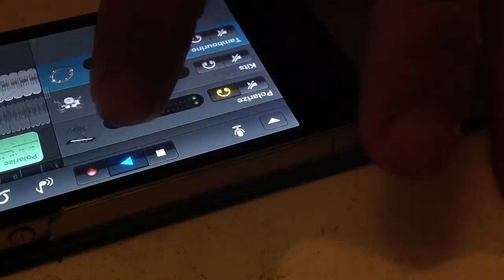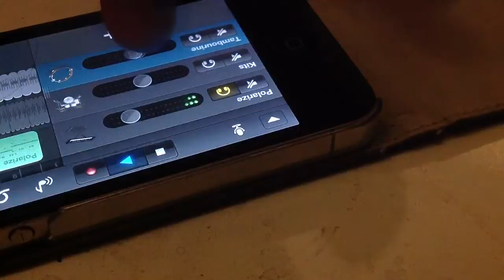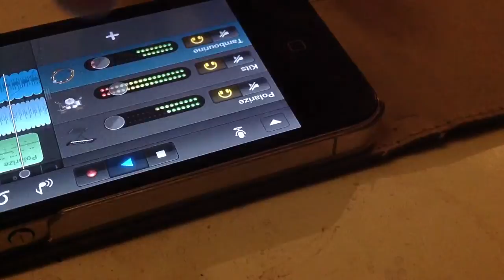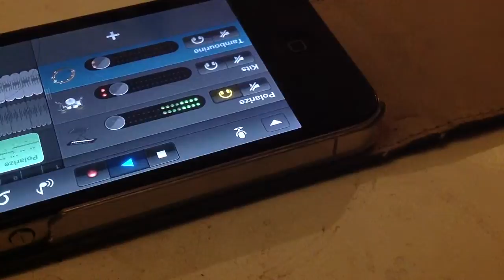Panay River Cruisin'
go n play